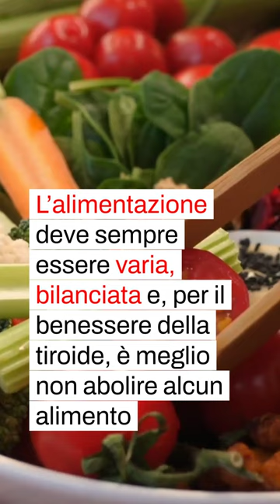Quali cibi fanno bene alla tiroide? | Aging Project UniUpo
Quali cibi fanno bene alla tiroide? Scopri di più su